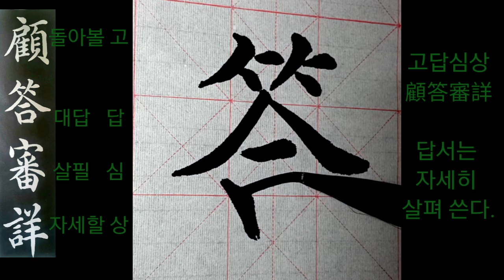천자문(千字文)15전첩간요고답심상 왕희지 해서(楷書),書道,書法,Calligraphy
광고는 란티비 채널 영상 제작에 도움이 됩니다.

전첩간요고답심상 (牋牒簡要顧答審詳)
글과 편지(便紙)는 간단하게 요점을 적고
편지의 회답(回答)은 자세(仔細)히 살펴 써야 함.